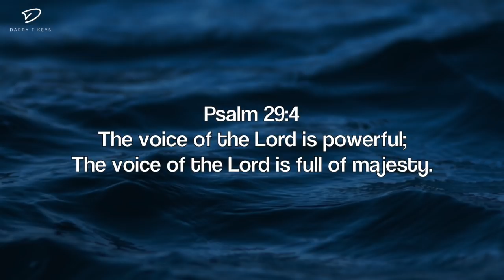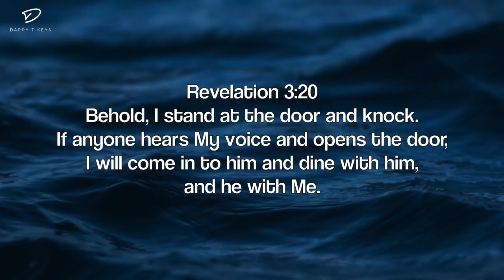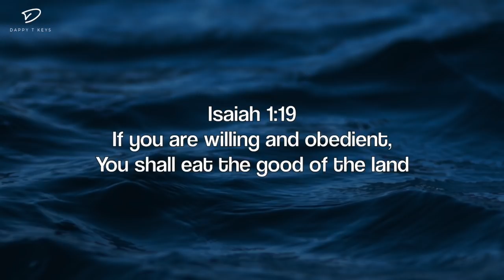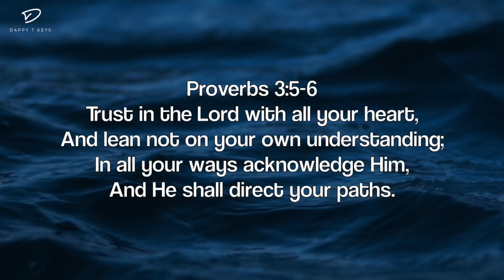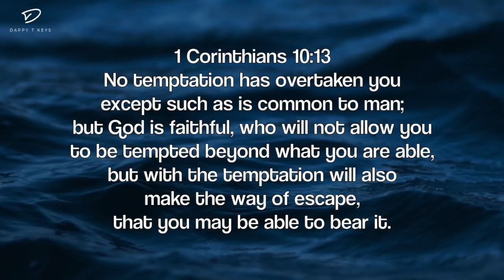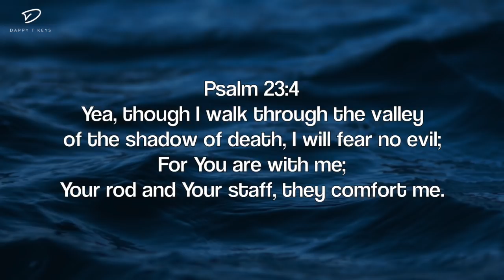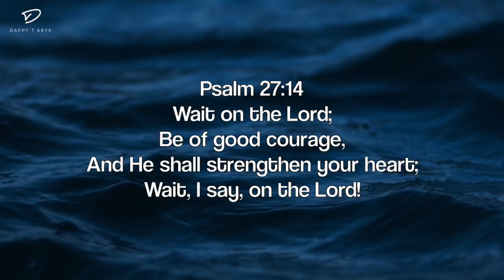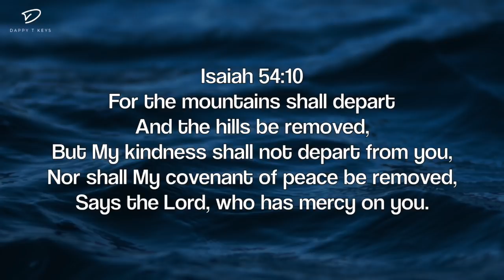SPEAK LORD: 3 Hour Prayer Music | Christian Meditation Music